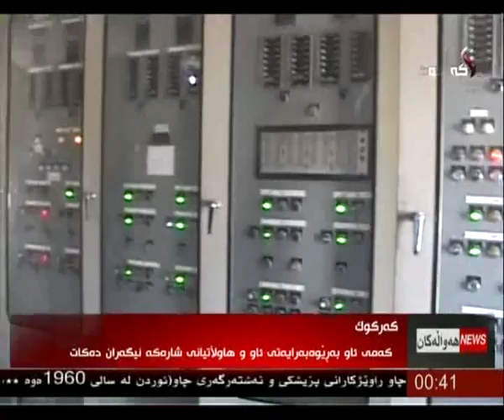راپۆرت - كاروان محمد 16-6-2015